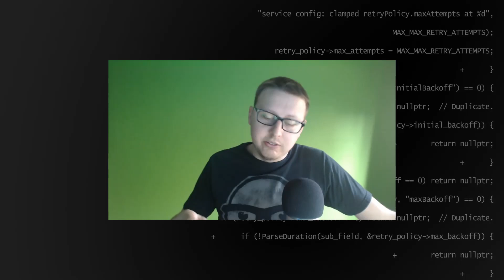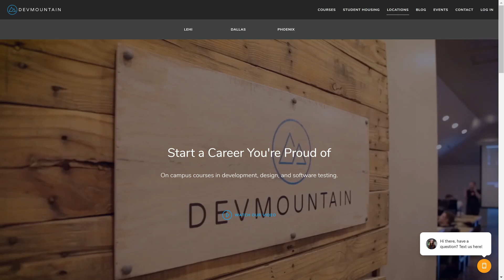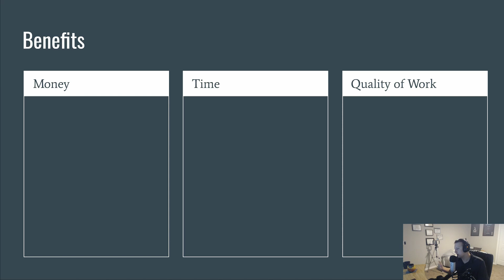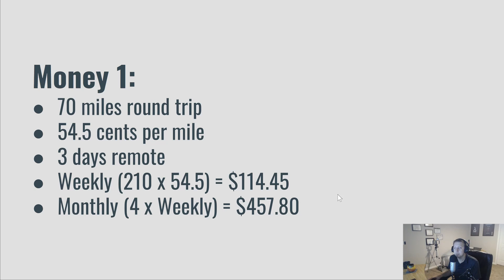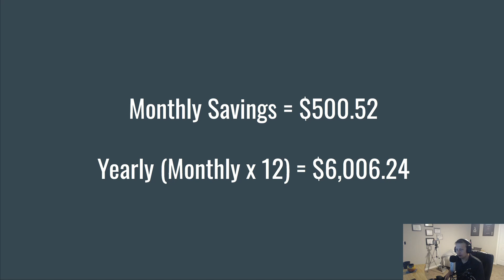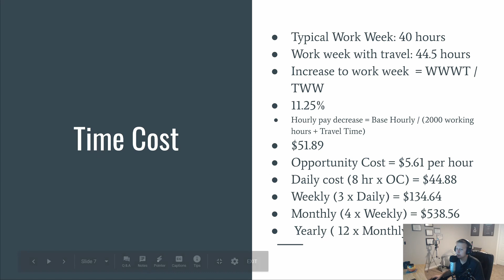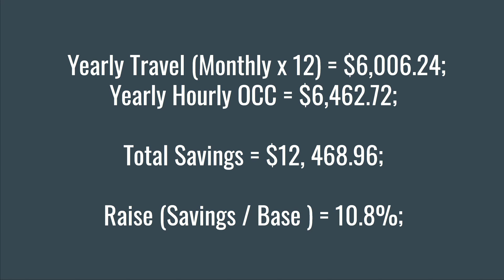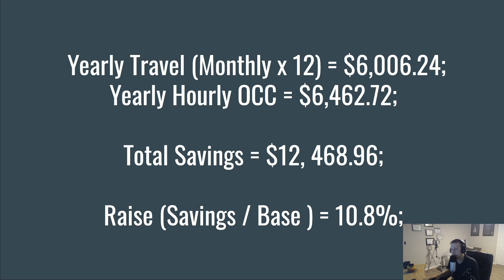11% Raise from Working Remote | Ask a Dev with Dylan Israel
11% Raise from Working Remote | Ask a Dev with Dylan Israel

► MY COURSES
My Courses with huge discounts:

► BOOK RECOMMENDATIONS
» The Complete Software Developer's Career Guide:
» The Total Money Makeover
»  Clean Code
» The Clean Coder
» Clean Architecture
» Code Complete
» Cracking the Coding Interview

► MENTORING
» Tutoring, Mentoring and Course Walkthroughs available: